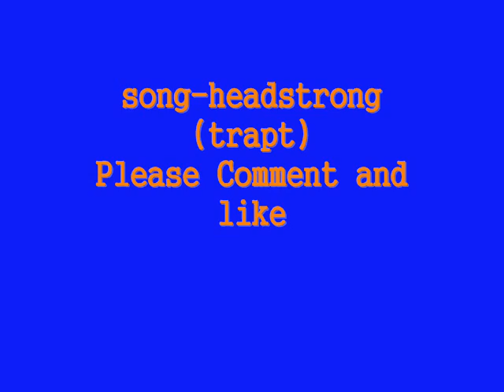LaRon Landry Quick Highlights